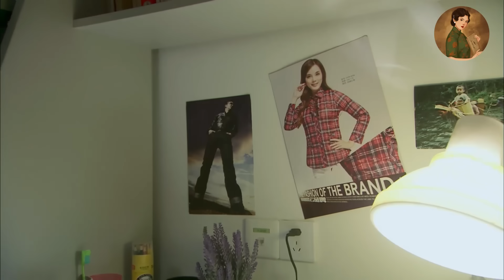丈夫把妻子趕出家門，婆婆趁機把小三領回家，妻子一個舉動讓他後悔終生！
【劇名】：婚姻攻防戰之愛要付出
HYGFZZAYFC 9